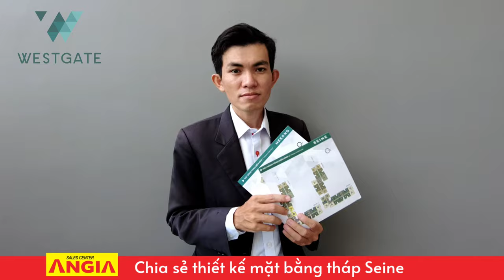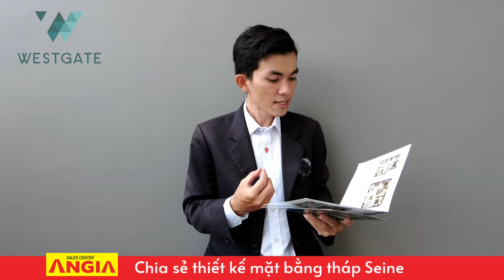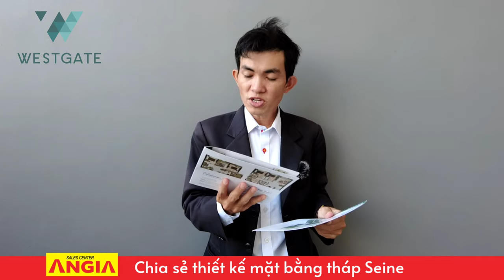Phân Tích Chi Tiết Mặt Bằng Tháp Seine Dự Án WestGate Bình Chánh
Chào Anh/Chị Khách hàng! Hôm nay Giang xin chia sẻ những phân tích chi tiết mặt bằng tháp Seine thuộc dự án WestGate Bình Chánh đến Anh/Chị cùng tham khảo trước khi lựa chọn cho gia đình mình một căn ưng ý tại Tháp Seine nhé. Dưới đây là những thông tin chi tiết về dự án:
• Chủ đầu tư: Công ty TNHH Western CIty
• Phát triển dự án: An Gia & CreedGroup (Nhật Bản)
• Tổng thầu xây dựng: Ricons
• Quản lý & vận hành: Hoosiers (Nhật Bản)
• Phân phối chính thức: An Gia Sale Center
• Quy mô: 3,1 ha (2,000 căn)
• Chia làm 4 tháp, gồm:
- Tháp Danube
- Tháp Seine
- Tháp Thames
- Tháp Mekong
• Loại căn hộ:
- 2PN: 59m2, 69m2 & 74m2
- 3PN: 85m2 & 113m2
• Bàn giao: hoàn thiện cơ bản
1️⃣ Vị trí vàng: tọa lạc tại tâm điểm vàng Trung hành hành chính Bình Chánh.
2️⃣ Tiềm năng tăng giá cao trong tương lai gần.
3️⃣ Chính sách ưu đãi hấp dẫn trong ngày mở bán: lên đến 1 lượng vàng SJC
4️⃣ Chủ đầu tư uy tín: An Gia & CreedGroup.
5️⃣ Dự án căn hộ cao cấp với chuỗi tiện ích đẳng cấp lần đầu tiên xuất hiện trong khu vực.
6️⃣ Thanh toán cực kỳ tốt, dàn trải trong 3 năm, 30% nhận nhà.
7️⃣ Đơn vị thi công uy tín: Ricons.